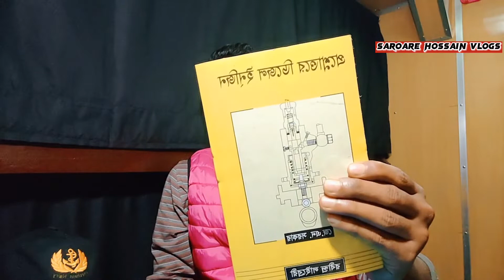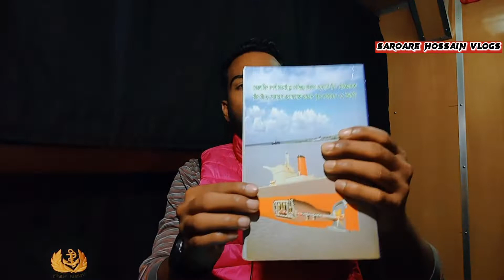যে বইটি পরলে inland coc পরীক্ষা দিয়ে সার্টিফিকেট পেয়ে জাহাজে চাকরি করতে পারবেন।Saroare Hossain vlogs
সবার মঙ্গল কামনা করছি ও আমার জন্য সবার কাছে দোয়া চাচ্ছি💜💜.ধন্যবাদ সবাইকে।